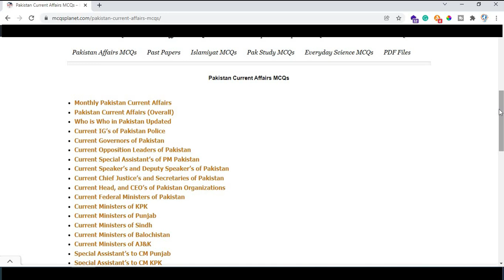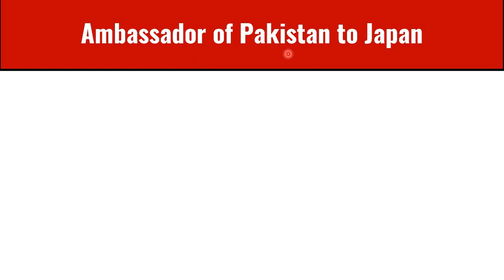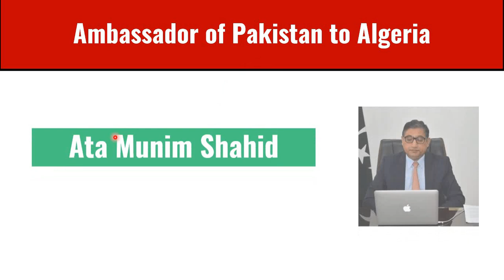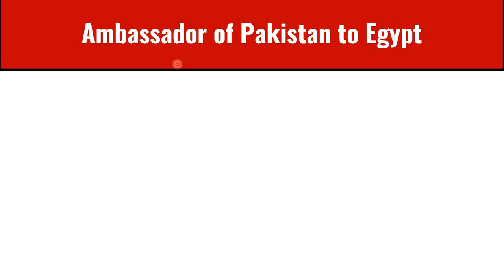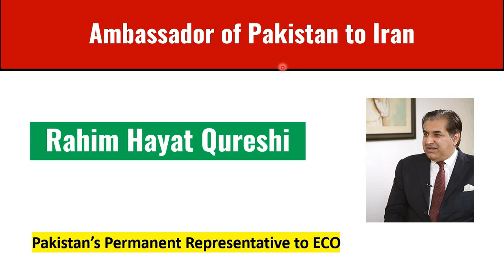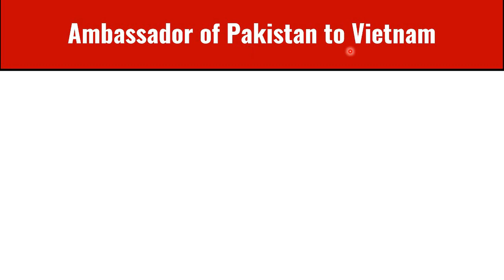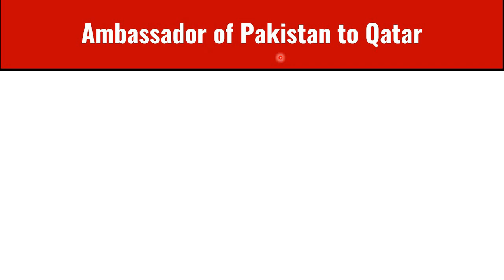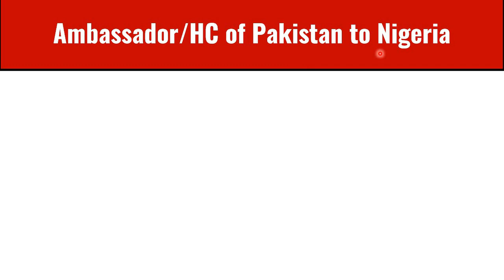Current Ambassadors of Pakistan 2022 | Ministry of Foreign Affairs | Mcqsplanet Official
Current Ambassadors of Pakistan 2022 | Ministry of Foreign Affairs | Important Countries of the World | Mcqsplanet Official.